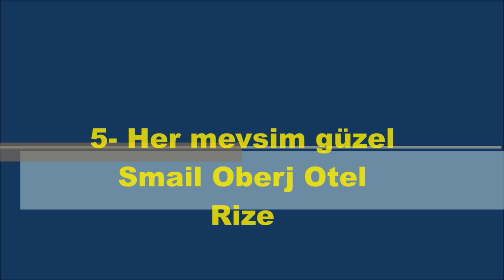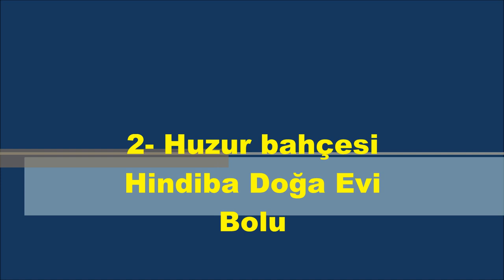TÜRKİYE'NİN EN GÜZEL 10 DAĞ EVİ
TÜRKİYE' NİN EN GÜZEL 10 DAĞ EVİ NEREDE. BUNU SİZİN İÇİN DERLEDİK VE LİSTEDİK. HEPSİ TÜRKİYE' DE. TATİL YAPMAK İSTERSENİZ EĞER AKLINIZDA BULUNDURUN DERİM.